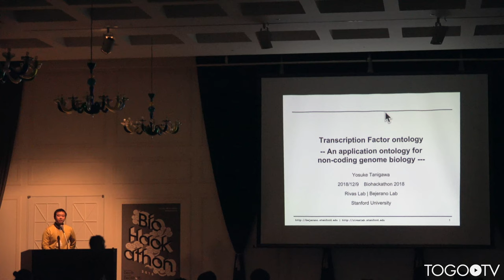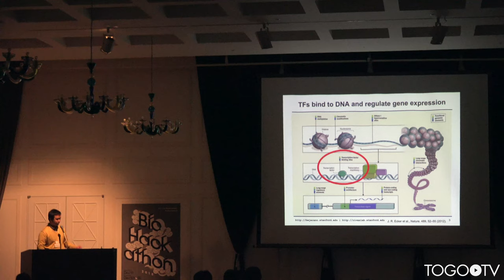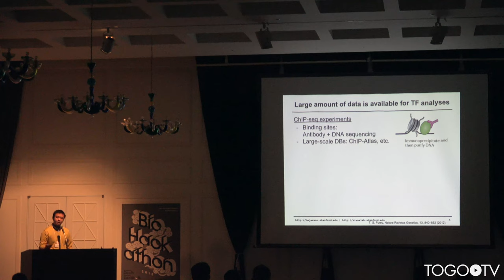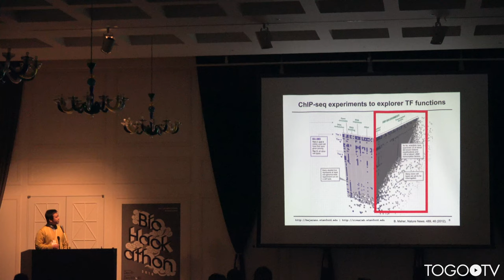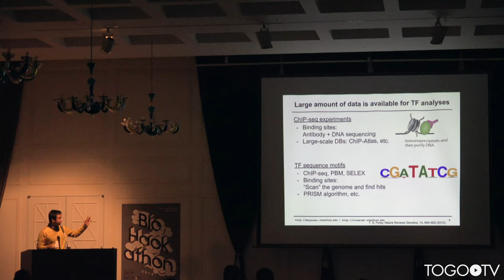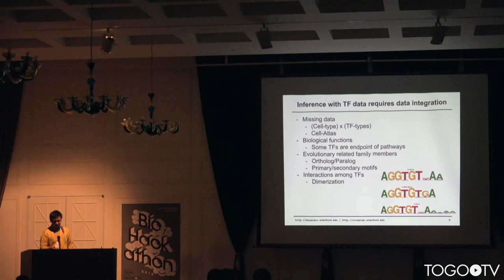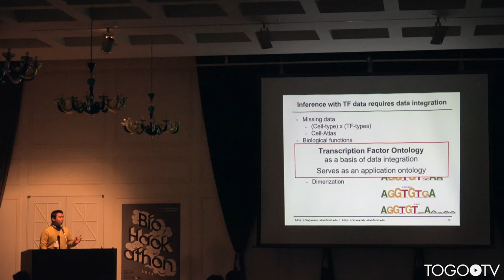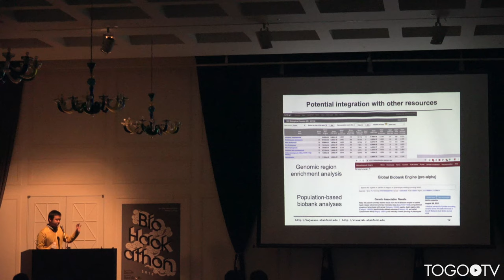Transcription factor ontology @ BioHackathon2018